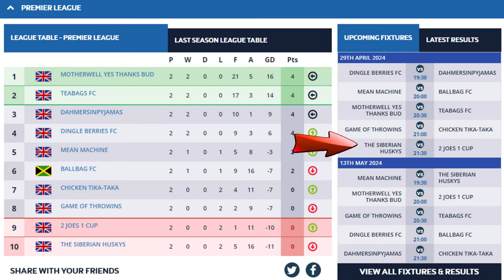6-Aside Football Gets HEATED! Game 2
New Season, New Players, New US, what could possibly go wrong??

Time Stamps:
0:00 - Coming Up
0:11 - Intro
0:27 - Line Up
0:45 - First Half
5:26 - Half Time
5:48 - Second Half
9:08 - Full Time

2 JOES 1 CUP are on a Mission to Win The League - JOES 2 GLORY!